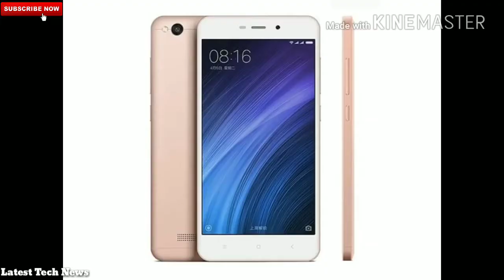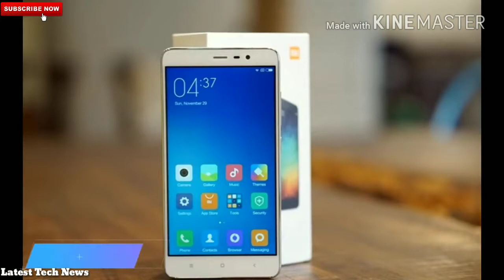TOP 5 | Best Smartphones Under Rs. 10,000/- 2017 | Mobile Phones Under Rs. 10K | Price In India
TOP 5 | Best Smartphones Under Rs. 10,000/- 2017 | Mobile Phones Under Rs. 10,000/- | Price In India | LTN

We are starting our Year End Series with the Top Smartphones Under Rs. 10000. These are our Picks, Leave yours in the Comments below.
1. Samsung On7 Pro
2. Moto G Play, 4th Gen
3. Moto G, 4th Gen
4. Lenovo K6 Power
5.Asus Zenfone Max (32GB)
Bonus : Coolpad Note 5